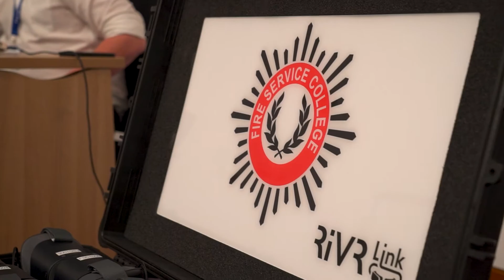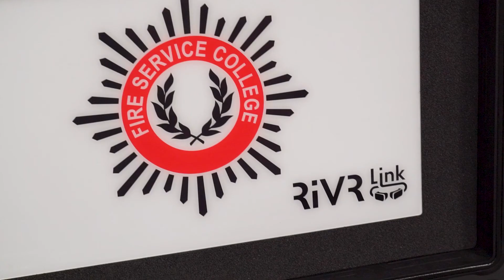FIRE SERVICE COLLEGE X RIVR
"RiVR Link can shape the future of education" The Fire Service College are the perfect partner for RiVR Link. Current training programmes can be costly with extensive health & safety considerations, but with RiVR Link and their Field Shooting Kit, they can now start to train their students in high numbers, safely and in a consistent environment, accelerating their learning through the medium of VR. We have several Fire Departments utilising RiVR Link, and we're delighted to now have The Fire Service College onboard too.